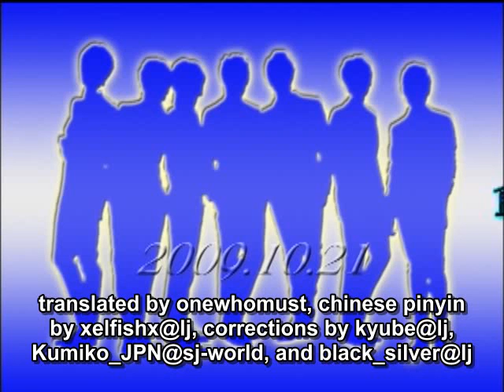(Eng Sub) SJ-M's Chinese Lessons 1/2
Super Junior-M's Chinese lessons from the Japanese Super Girl DVD.

*Note: This was translated from the Japanese subtitles, so the English may not match 100% with the Chinese or Korean.